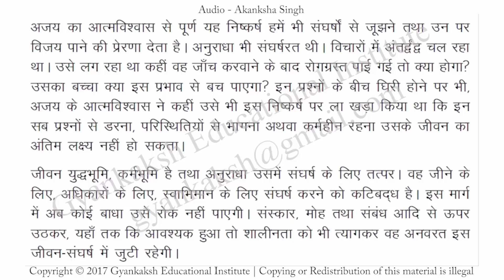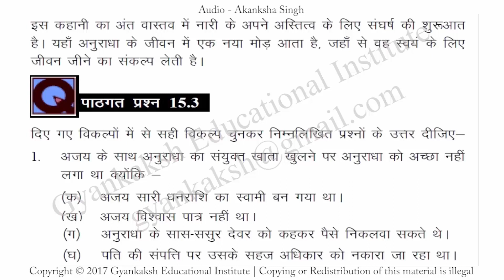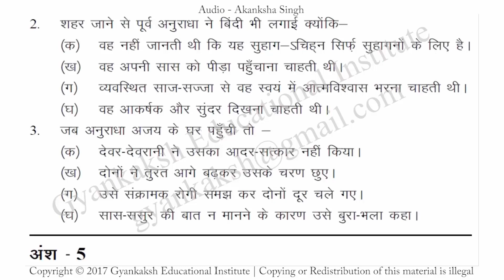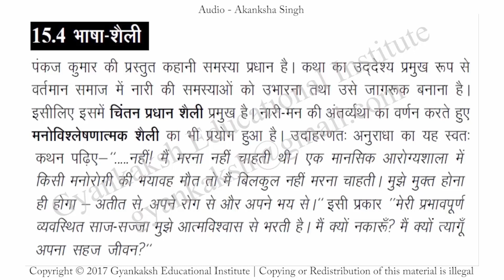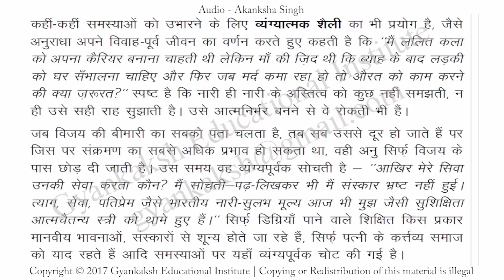Chapter 15 Anuradha Part 6 अनुराधा भाग ६ Hindi class 12 Nios GEI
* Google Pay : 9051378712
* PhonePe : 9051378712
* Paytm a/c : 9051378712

Anuradha,Anuradha nios,Anuradha question answers,Anuradha story,अनुराधा